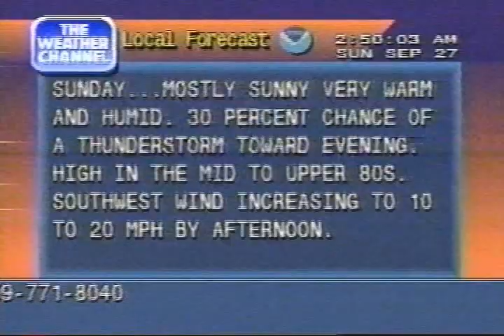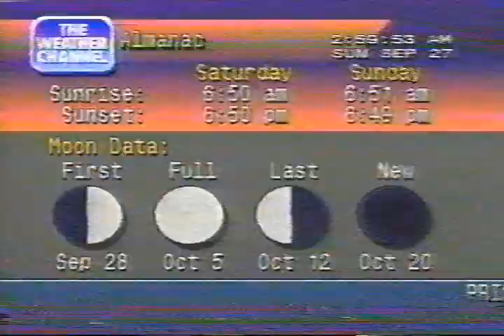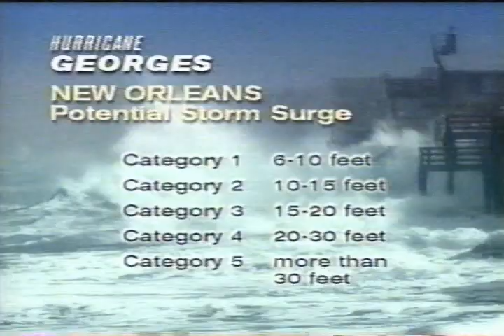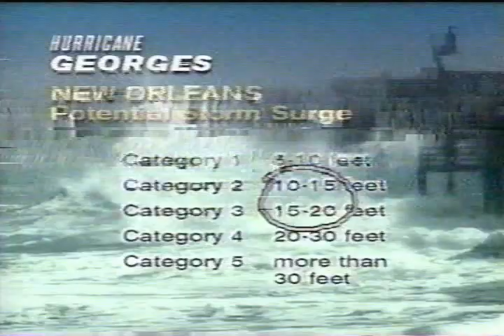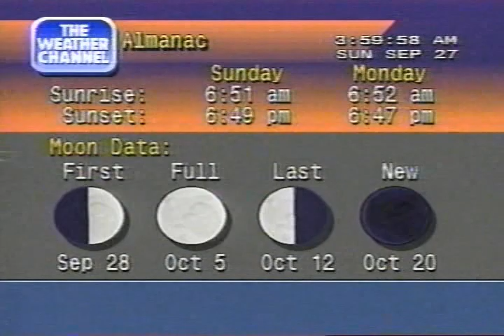Weather Channel clips 250 AM - 510 AM Sunday September 27 1998 - T.C.'s Georges/Jeanne/Karl